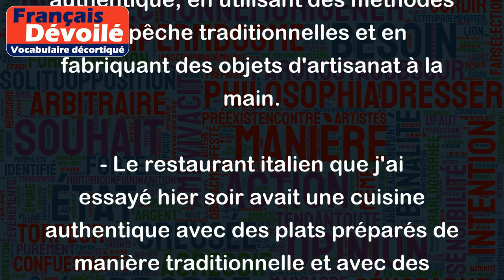Authentique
L'authenticité se réfère à l'état d'être authentique, vrai ou fidèle à soi-même. Cela peut également signifier quelque chose qui est original et non altéré, ou qui est produit de manière traditionnelle et artisanale. Dans un contexte culturel, l'authenticité est souvent associée à l'expérience de vivre une culture ou une tradition de manière pure et non altérée.
Exemples :
- J'ai visité un petit village de pêcheurs en Thaïlande où les gens vivaient encore de manière authentique, en utilisant des méthodes de pêche traditionnelles et en fabriquant des objets d'artisanat à la main.
- Le restaurant italien que j'ai essayé hier soir avait une cuisine authentique avec des plats préparés de manière traditionnelle et avec des ingrédients frais et locaux.